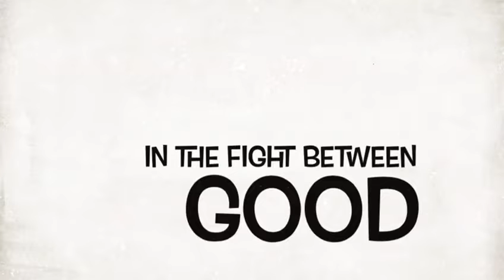Ghanaian Politicians & Promises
We begin to look t some promises given and how the same politicians behave with time. This series is for knowledge purposes only. Enjoy!